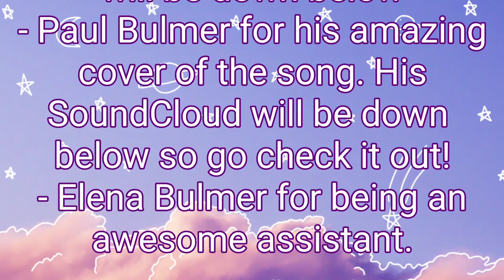Wonderful Land COVER by Paul Bulmer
Cover of Wonderful Land by Paul Bulmer.

Wonderful Land  Originally recorded by The shadows a Jerry Lordan composition.

The recording and video were made as a tribute to Mel Ludlow who sadly passed away in 2017, Mel was a Big Shadows fan and his favorite shadows track was Wonderful Land. We wanted to do a special tribute for Mel's wife Bev, we just wanted to cheer her up at this difficult time. The photos were kindly donated by Charley Harrington her Facebook group is called Photographic Reflections of York

Lead guitar Played by Paul Bulmer to visit pauls SoundCloud go to

And finally, I am so proud of my City Of York it's a beautiful city steeped in history I'm sure you will agree with the photos displayed in this video well worth a visit.

Big Shout out to Minster FM for support

R.I.P Mel Ludlow 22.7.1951 to 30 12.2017